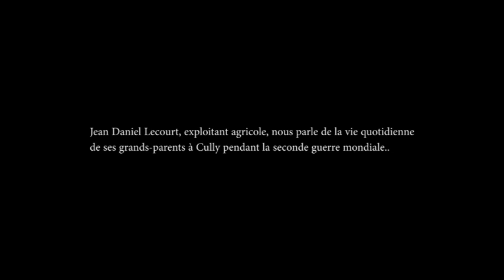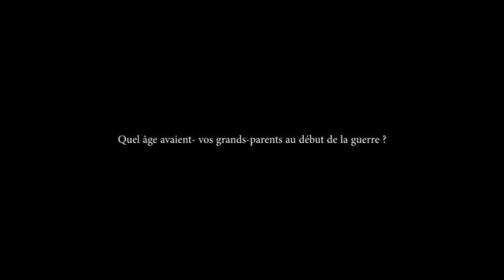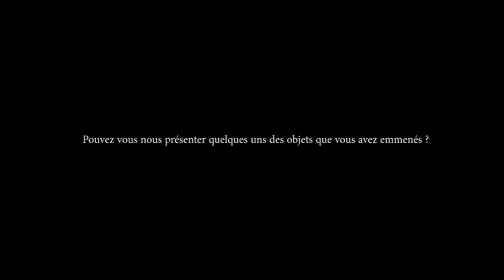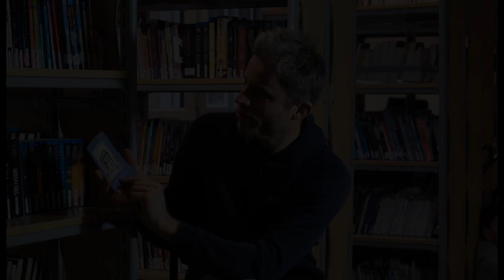Jean Daniel Lecourt